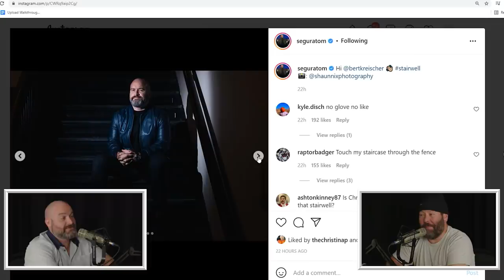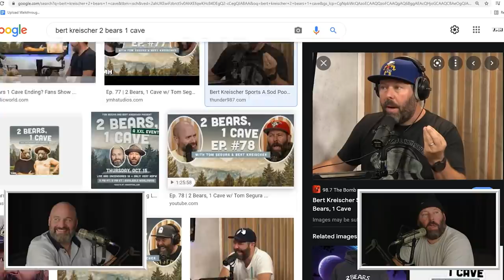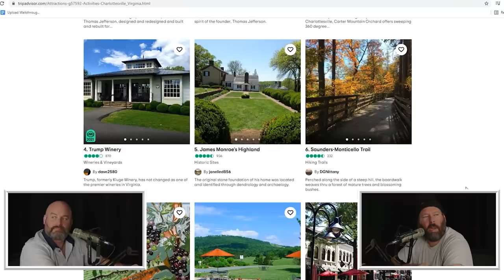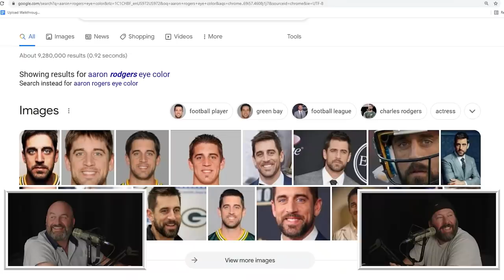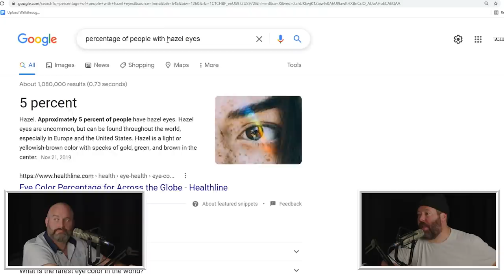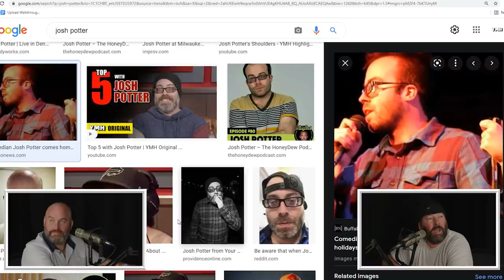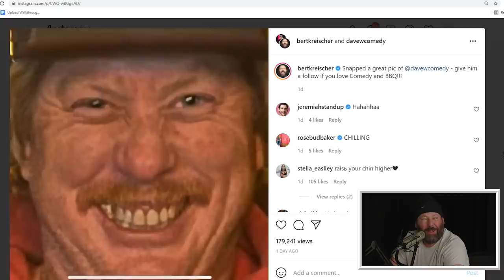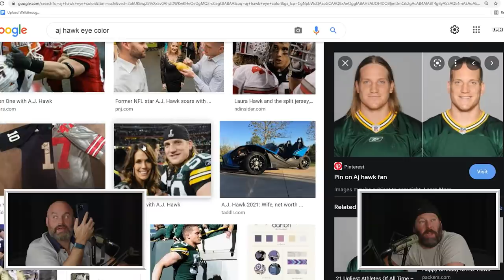Ep. 110 | 2 Bears, 1 Cave w/ Tom Segura & Bert Kreischer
to get $200 off your mattress!
to get TWENTY PERCENT OFF your FIRST ORDER right now!

It's another week of 2 Bears, 1 Cave with Tom Segura and Bert Kreischer out of G-Bay studios! The bears start off with talking about what prison would be like and trade some Al Capone stories from Alcatraz. Bert then reveals how he'd make love with his night terrors when he was younger and Tom shows Bert some neat things on his Instagram. Bert continues to struggle with his recent coming out as fat and is debating if shaving his entire body would be a good motivation for weight loss. Bert runs a couple of scenarios involving having sex with people that are not their wives. Tom tells Bert about a recent show on a Saturday late show in Charlottesville that devolved into pandemonium and hanging out with Chris Long. Bert tries to figure out the guest list to his secret celebrity football dinner then tries to guess the colors of their eyes. They talk about the comedians they bring on the road and start discussing possible gimmicks that would work well for comics. Then, they circle back to the fat shaming argument and who is the actual delusional one and they face time with Pat McAfee.